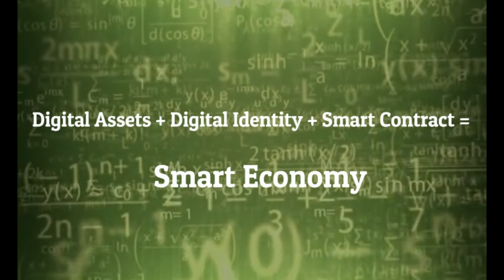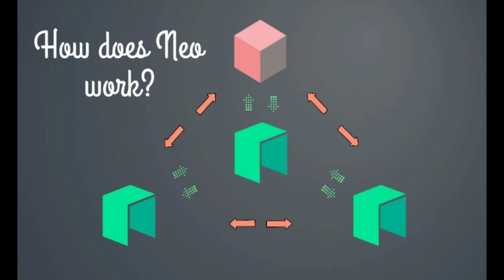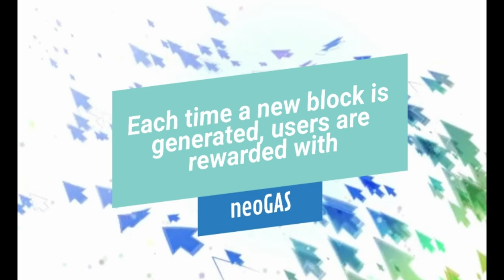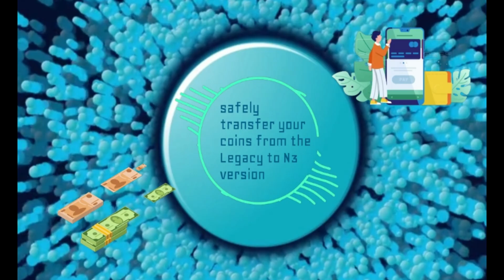What is NEO?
Neo’s smart economy means enabling the digital identities of people and companies to interact and exchange digital assets all via safe and secure smart contracts.

Besides, developers can create a smart contract without learning a new coding language. This makes the NEO network more desirable for developers and thus increases its potential for adoption and growth.

Fastest transactions compared to rivals makes Neo incredibly competitive in terms of speed against its rival coins. It can handle over 10,000 transactions per second.

Smart contracts allow the execution of transactions and agreements among different parties without governance by any middleman or central mechanism. The execution of such contracts is based on the programming code of the network, and the coding allows traceability, transparency, and irreversibility of transactions.